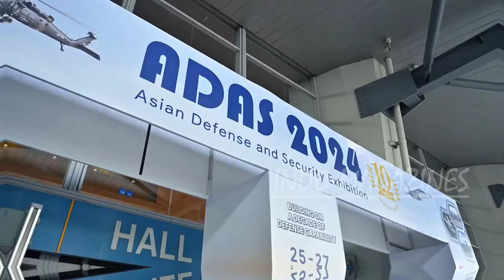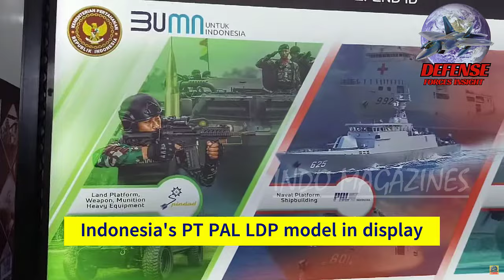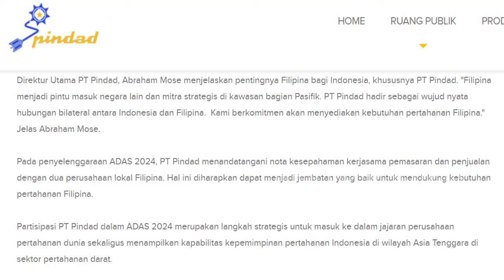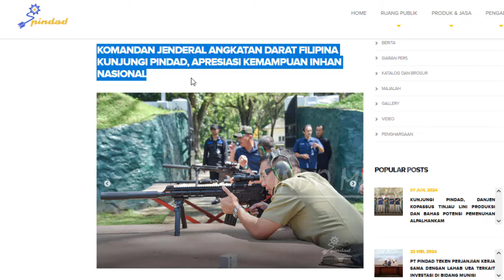PAMER SENJATA, PANSER & TANK DI ADAS 2024, PINDAD TEKEN MOU DENGAN 2 PERUSAHAAN FILIPINA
Okehh lanjut kini PT pindad pun ternyata kembali beraksi di filipin abos,,
Jadi seperti yang kalian tau filipina ini pun adalah pelanggan besar bagi PT PAL dan PT Di bos,,
Di pt pal mereka telah memborong kapal2 LPD,
Dan di PT DI mereka telah memborong pesawat2 NC212 I PT DI,,
Dan kini kabar terbarunya
PT Pindad pun juga mengincar filipina nih bos
Sebagai potensi pelanggan alustsista baru pindad
Tak main main dikutip dari pindad .com
PT Pindad baru baru ini telah menampilkan berbagai produk pertahanan unggulan naya dalam event Asian Defence, Security & Crisis Management Exhibition and Conference (ADAS) 2024 yang dilaksanakan tanggal 25-27 September 2024 kemarin   di World Trade Center Metro, Manila, Filipina.
Nah di adas 2024 filipina ini puun
PT Pindad menampilkan produk senapan serbu terbaru yaitu AM-1, Kendaraan Tempur Anoa 2 6x6, Kendaraan Tempur Komodo 4x4 dan Medium Tank Harimau berupa model.
Dan mantapnya Produk-produk  pindad itu pun mendapat apresiasi dari Panglima TNI Agus Subiyanto dan menyita perhatian Undersecretary of The Department of National Defense (DND), Commanding General of the Philippine Army, and Director of the Government Arsenal of Philippines dan berbagai petinggi militer Filipina.  nah mantap2 joss nih bos,,
Da nsaat itu juga PT Pindad pun menandatangani nota kesepahaman kerjasama pemasaran dan penjualan dengan dua perusahaan lokal Filipina. Dimana Hal ini diharapkan dapat menjadi jembatan yang baik untuk mendukung kebutuhan pertahanan Filipina.